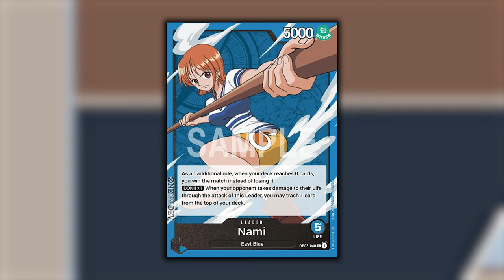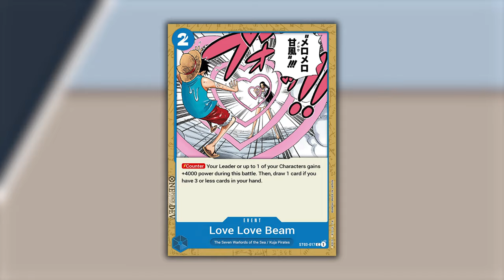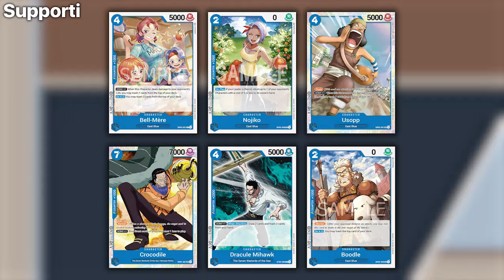ONE PIECE TCG NAMI - Difendere è un'ARTE!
Signori, come sempre alle 8.00, scopriamo la profile della navigatrice più famosa della saga di One Piece. Buona visione!

LISTA NAMI BLU:
// OnePiece Deck
1 OP03-040 Nami
4 OP03-044 Kaya
4 OP02-063 Mr.1(Daz.Bonez)
4 OP02-058 Buggy
3 OP03-047 Zeff
2 OP02-068 Gum Gum Rain
4 OP01-088 Desert Spada
4 OP02-066 Impel Down All Stars
4 OP03-054 Usopp's Rubber Band of Doom!
4 OP03-055 Gum Gum Giant Gavel
3 OP01-086 Overheat
2 OP02-067 Arabesque Brick Fist
4 ST03-017 Love Love Beam
4 OP02-069 DEATH WINK
4 OP03-056 Sanji's Pilaf